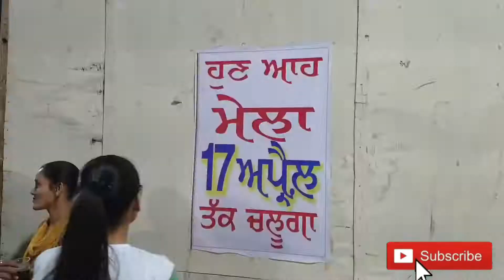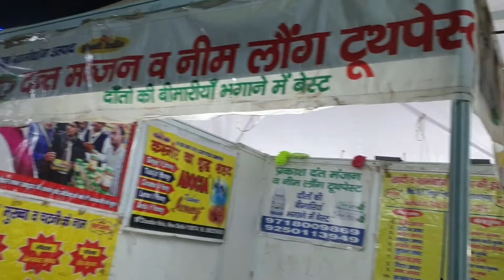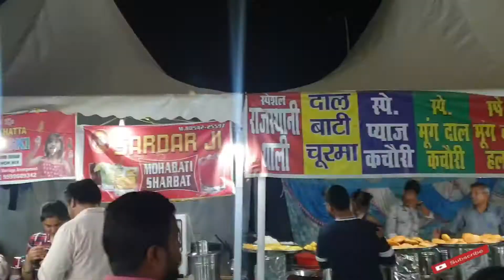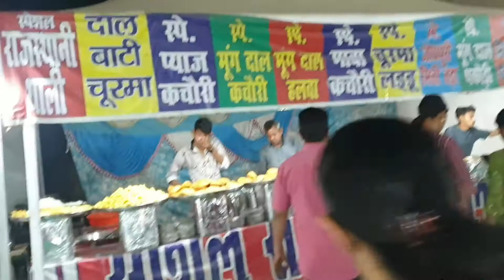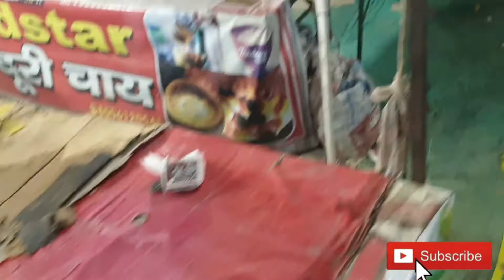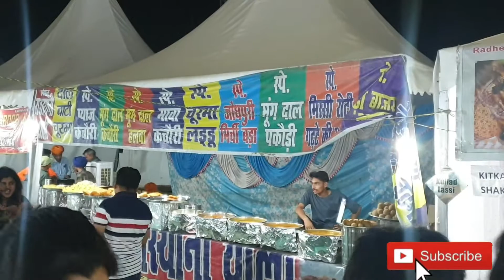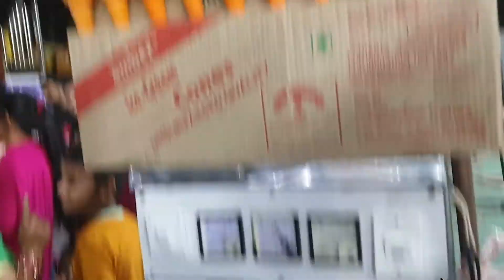Dugri Mela 2022 Ludhiana. pls. Like , share & Subscribe